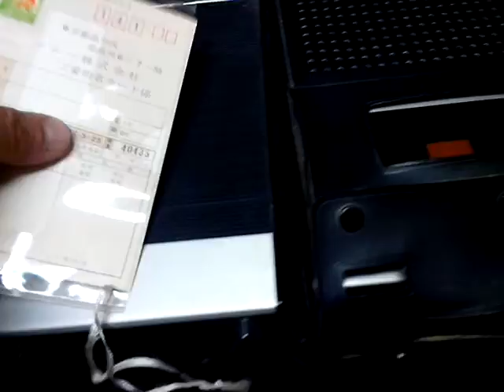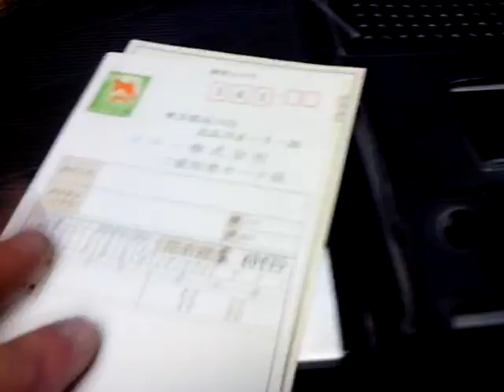Sony cassette stereo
Sony cassete stereo